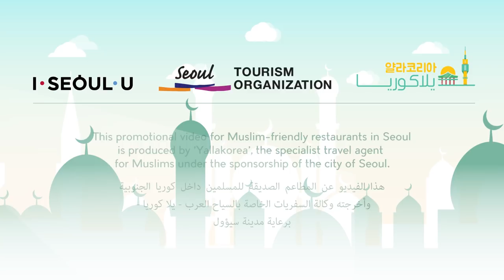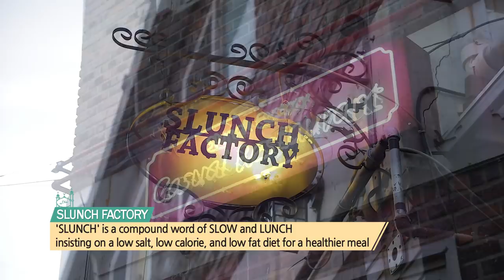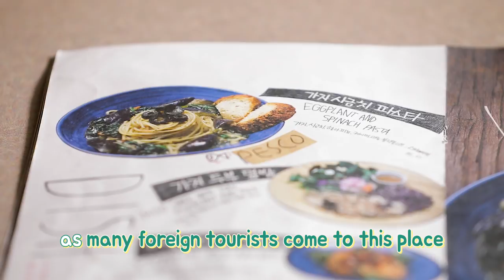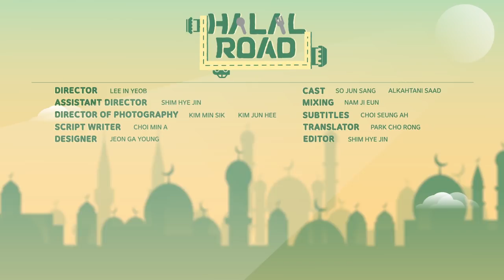ARE YOU "VEGETARIAN" SAAD??? [ARB/ENG][THE HALAL ROAD-10]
[ARB/ENG] THE HALAL ROAD - 10 Episode

Saad and Junsang went to Restaurant for Vegun
If you are vegetarian, you should visit here